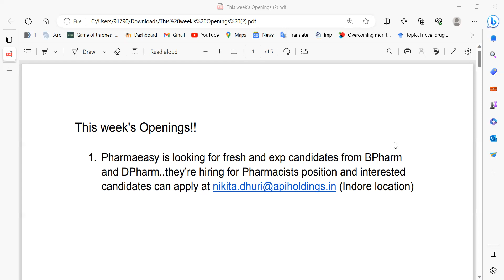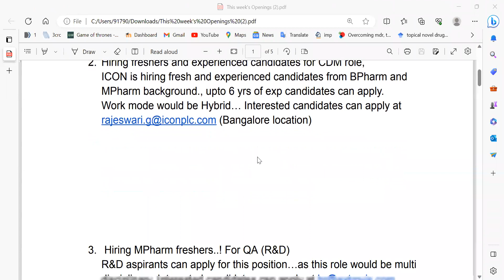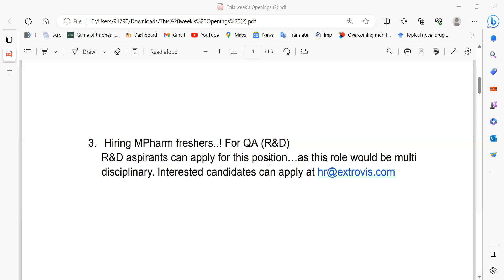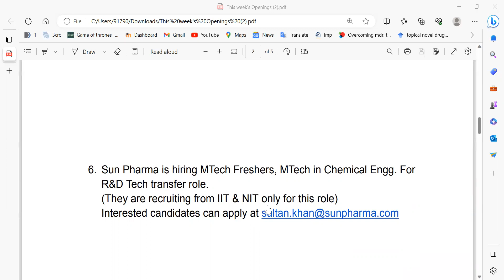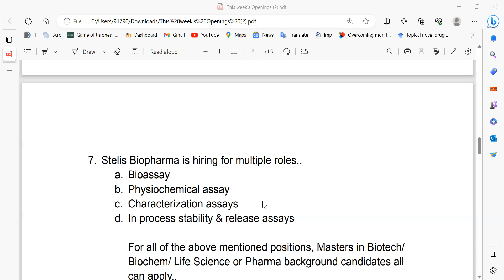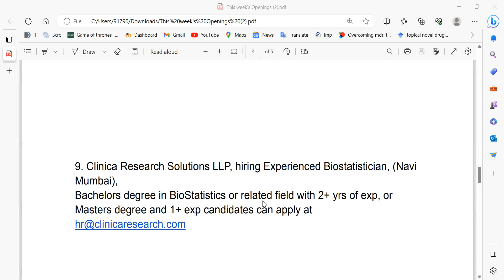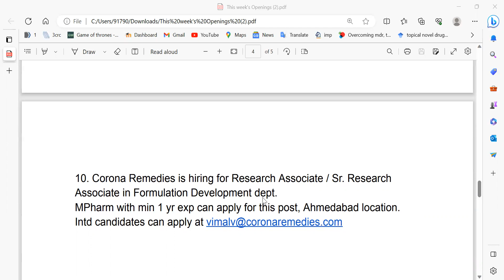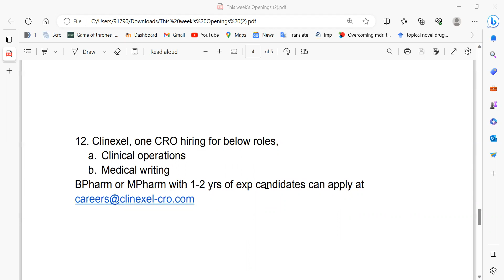Pharma Jobs for FRESHERS & Exp candidates I BPharm MPharm BSc MSc I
Hello everyone, welcome to this week's openings in Pharma/ Biotech Industry,

For more, follow @Swarnadeepbanerjee